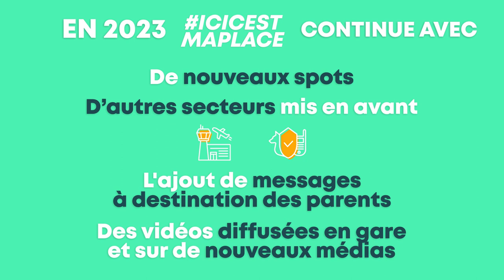icicestmaplace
Qui sommes-nous ?